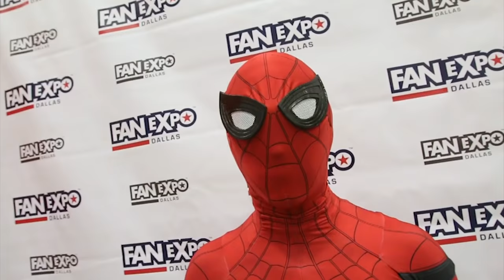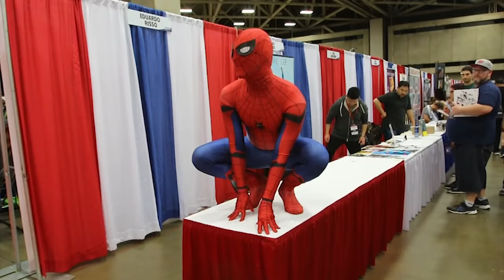Spider-Man VS Fan Expo Dallas 2017 VS Pretty Ladies VS VENOM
More Cosplay Videos!